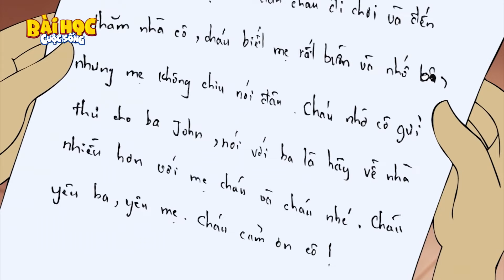CÙNG CHA RA ĐỒNG - PHIM HOẠT HÌNH HAY NHẤT – TRUYỆN CỔ TÍCH – CỔ TÍCH HAY NHẤT –QUÀ TẶNG CUỘC SỐNG